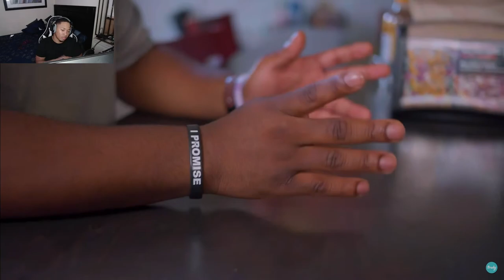She's 3ft 9" Hear Me Out